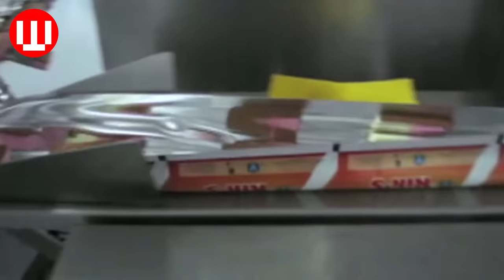Ice Cream Factory Tour | How Ice Cream Is Made In Factory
How do they make ice cream in factory? It is one of a short video in a series of short, concise videos that reveal the mysteries behind how everyday things happen.

Inspiring Advertising  by Rafael Krux